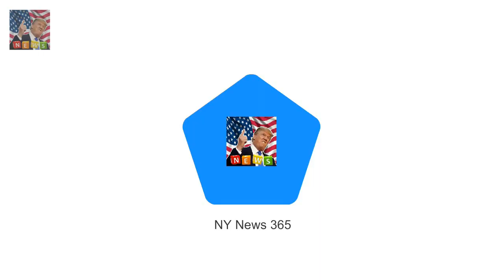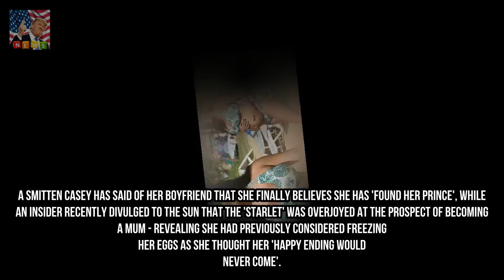Pregnant Casey Batchelor showcases baby bump in plunging bikini She is presently loo Breaking News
She is presently looking forward to her first child with boyfriend Dane Goodson. And keen to show off her being pregnant body Casey Batchelor seemed sensational as she slipped into a tropical print bikini to soak up the sunshine whilst playing a festive destroy in Lanzarote.
Mark Wright and makeup loose Michelle Keegan touch down in l.  a.  Michelle Keegan an Breaking News:
Hero who pulled domestic and Away huge name loose from wreckage describes haunting sc Breaking News: